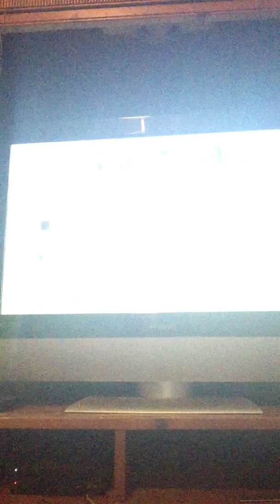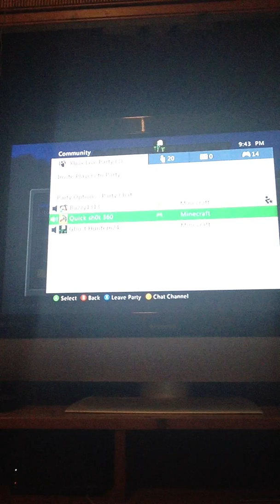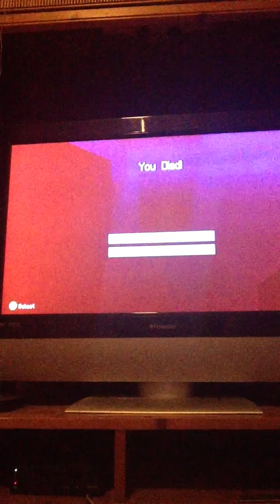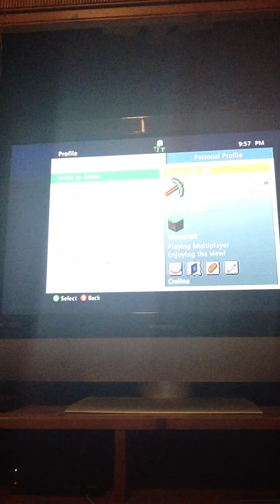Buzzy's first video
First video for buzzy